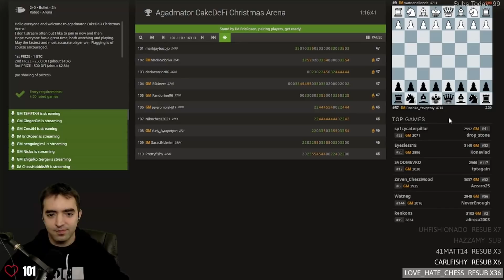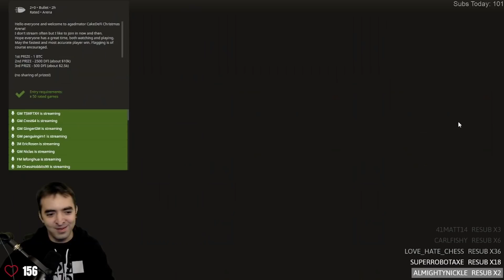How I tricked Hikaru Nakamura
In this video, I play a funny chess game against @GMHikaru

Eric Rosen
4579 Laclede Ave 205

Edited by @JonathanSchrantz